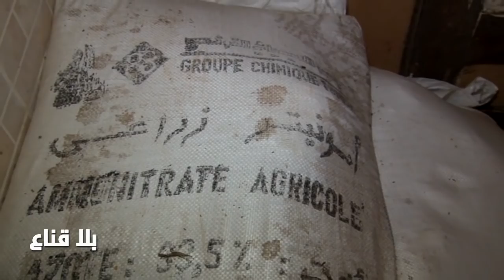bila kinaa | الشرطة البلدية بالمرصاد و مخالفات بالجملة للقضاء على التعفن الغذائي في تونس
bilakinaa شي ما يتخبى#بلا قناع
د.محمد الرابحي المدير العام لادارة حفظ صحة الوسط و المحيط بوزارة الصحة : المواد الغذائية سريعة التعفن تمثل أكبر اشكال خاصة في الفترات الصيفية